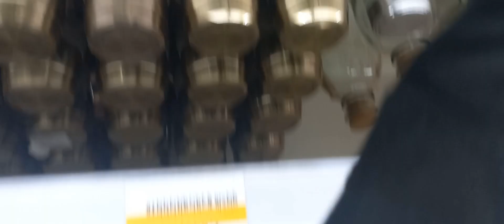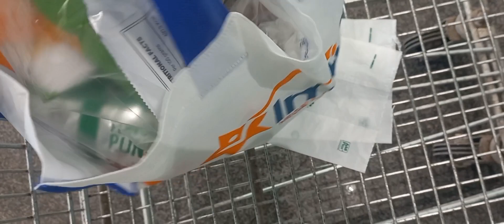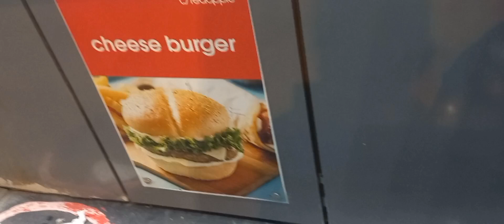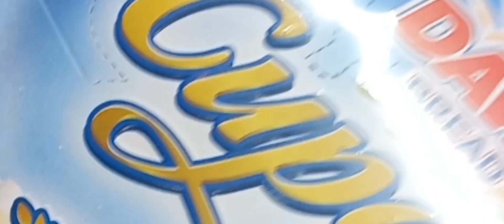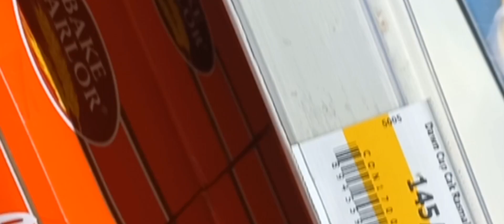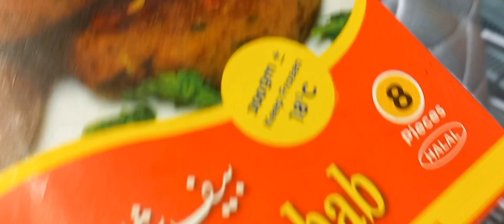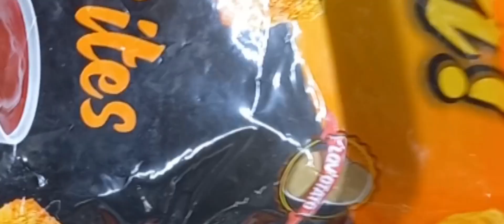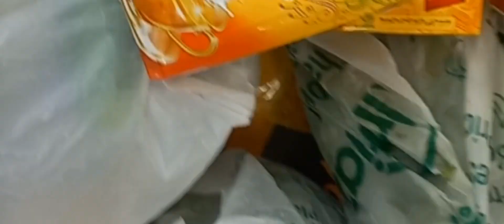Red apple 🍎 fast food.super man.